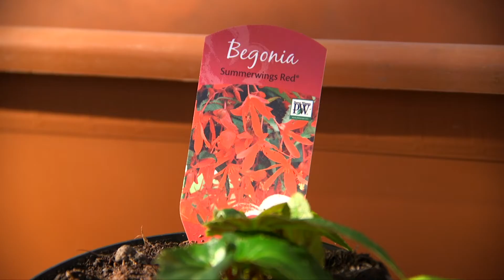Et si vous bichonniez votre jardin ?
Même s'il nous joue quelques tours, le printemps est là! ☀️
Et c'est le moment de réserver vos plantes annuelles auprès des Espacesverts! 🪴 🌱
Si vous avez envie de bichonner votre jardin aux beaux jours de mai :
des légumes à repiquer 🍅,
des plantes vertes 🌿 ou fleuries 🌷🌸 seront disponibles à la vente le :

🗓 ⏰  7 mai de 9 à 16h et le 8 mai de 9 à 13h,
📌 Rendez-vous sur le site de Mons et celui de La Hestre.

Les terreaux, engrais et plantes annuelles ou aromatiques sont à réserver via le bon de commande en ligne  🖥